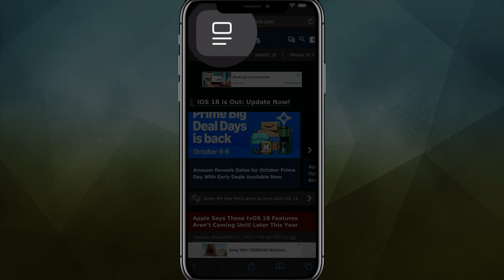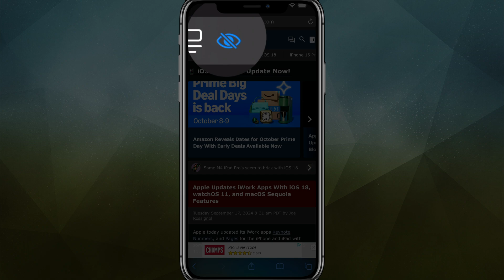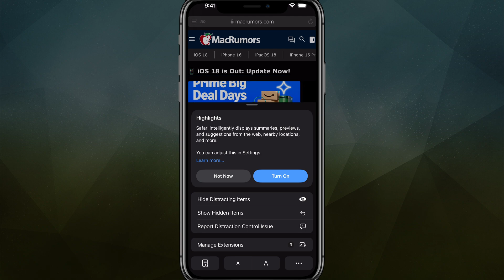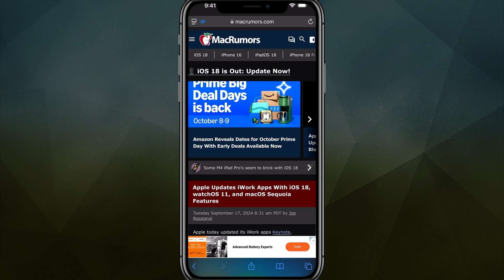How To Use “Hide Distracting Items” In Safari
Learn how to enhance your browsing experience with Safari's 'Remove Distracting Items' feature on your iPhone. This tutorial walks you through the steps to hide unwanted elements like ads and banners for a cleaner view. Ensure you're running iOS 18 or later. Watch, learn, and enjoy distraction-free browsing!

Video:  @YouTubeCreatorsHubPodcast

00:00 Introduction to Safari's New Feature
00:18 Navigating Safari's Interface
00:40 Using the Hide Distracting Items Option
00:53 Removing Specific Elements
01:26 Final Steps and Tips
03:00 Conclusion and Additional Information